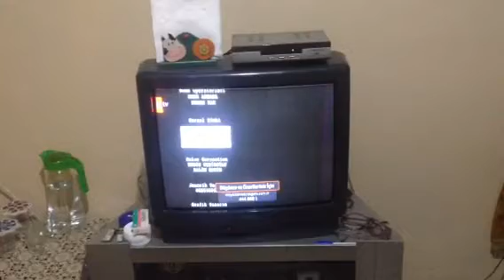Sen anlat Karadeniz 14.bölüm